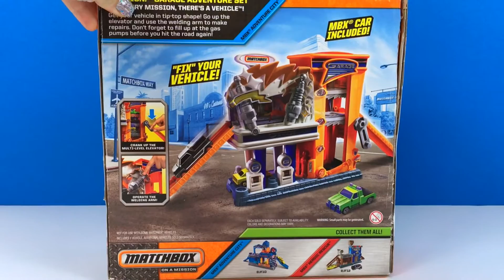MATCHBOX ON A MISSION GARAGE ADVENTURE PLAY SET WITH ONE MBX DIE CAST SHARK PIER VEHICLE INCLUDED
TODAY WE ARE UNBOXING MATCHBOX ON A MISSION: GARAGE ADVENTURE SET.
IT COMES UNASSEMBLED, WITH 2 RAMPS TO PUT UP. IT HAS REAL WORKING PARTS, NO BATTERIES REQUIRED AND IT IS VERY EASY TO SET UP, ONE MBX SHARK PIER VEHICLE INCLUDED.
AS YOU ARE DONE ASSEMBLING, IT'S TIME FOR A TUNE-UP. CRANK UP THE MULTI-LEVEL ELEVATOR AND USE THE WELDING ARM TO MAKE REPAIRS. YOU CAN ALSO ADD OTHER DIE-CAST CARS. IT CAN BE FROM MATCHBOX OR HOT WHEELS, AS WELL. IT'S YOUR CHOICE TO MAKE. I CHOOSE MATCHBOX. AS YOU ARE PLAYING WITH OTHER CARS, YOU CAN TAKE THEM ALL TO THE ELEVATOR, ALL THROUGH THE WELDING ARM FOR REPAIRS, AND THEN DOWN ON THE RAMP.
DON'T FORGET TO FILL UP AT THE GAS PUMPS BEFORE YOU HIT THE ROAD AGAIN!
FOR EVERY MISSION, THERE'S A VEHICLE!